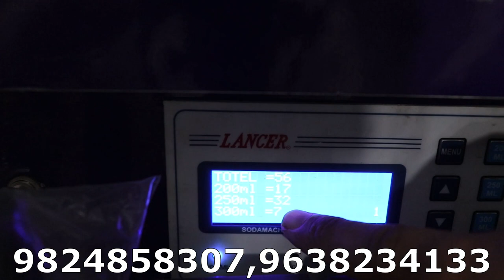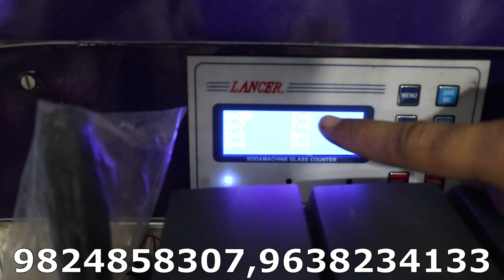जैसा बजेट वैसा मशीन| रोजाना र ८००० से १५०००तक कमाये |One Time Invest Life Time Income| Business Tips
HELLO FRIENDS

MORE DETAILS ABOUT THIS BUSINESS

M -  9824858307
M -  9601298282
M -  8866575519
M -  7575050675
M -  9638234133